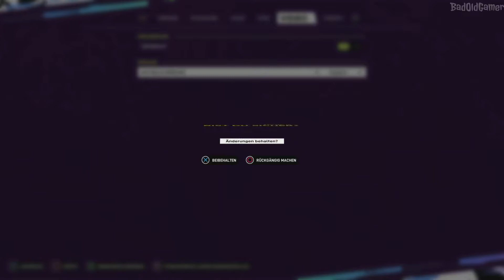Angespielt - "Arcadegeddon" Tutorial PS5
english language and german subtitles